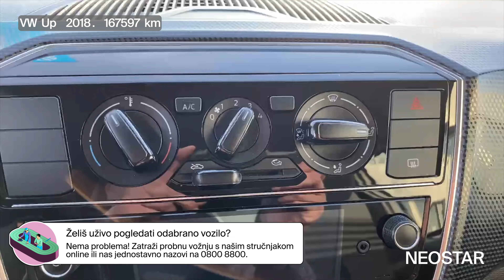Mala gradska jurilica za svaki džep-VW (D)-Up 1,0 move up!